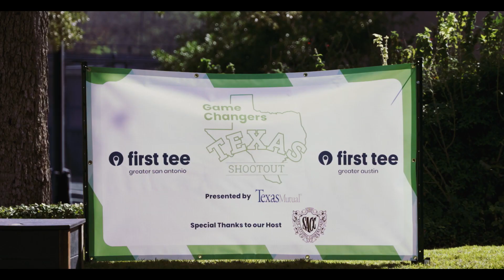2022 First Tee Game Changers Recap